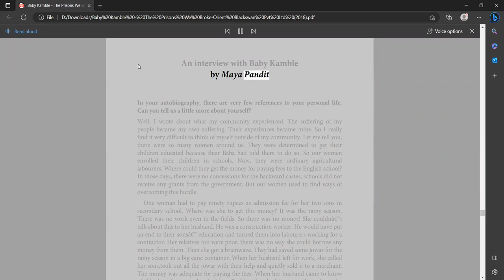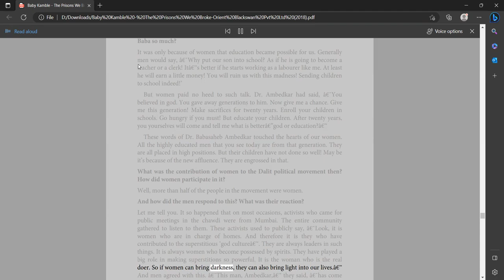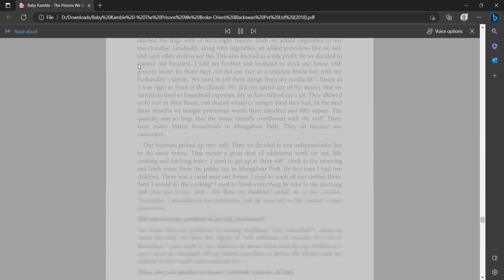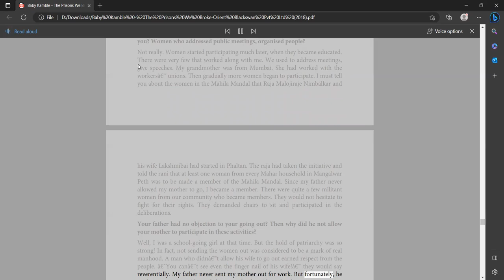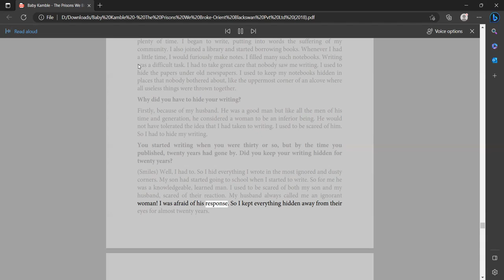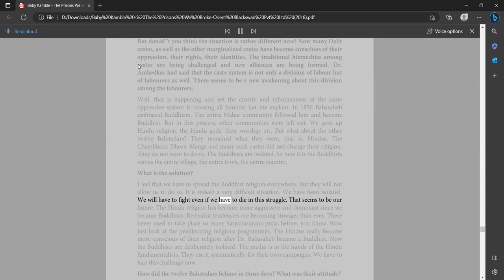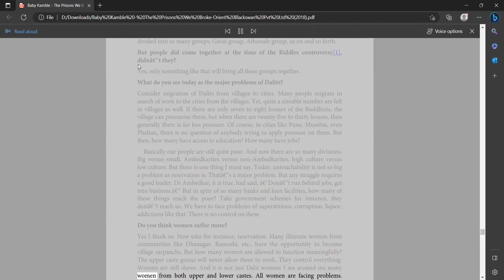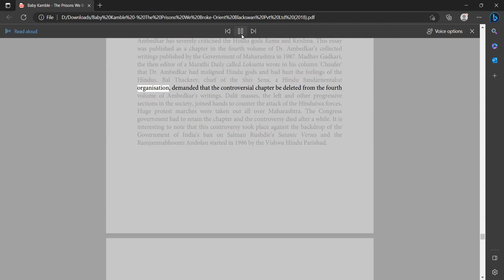Interview with Baby Kamble by Maya Pandit | The Prisons We Broke | Baby Kamble (Audiobook)